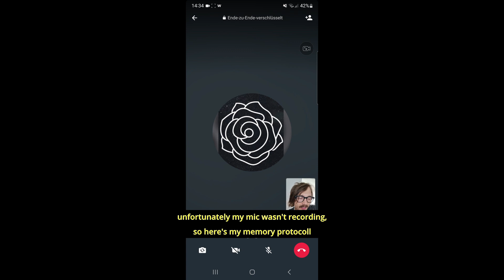BLACKOUT PROBLEMS - XXXXEP15 SNIP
Our new album RIOT out now!

Festivals 2024
07.-09. June 2024: Rock im Park / Rock am Ring
29. June 2024: Vainstream Rockfest
16. June 2024: Summer Punk Party Volyne (CZ)
17. August 2024: Highfield Festival

RIOT TOUR 2024
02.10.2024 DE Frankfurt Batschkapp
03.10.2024 DE Cologne  Carlswerk Victoria
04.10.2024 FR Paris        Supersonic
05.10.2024 BE Aarschot De Klinker
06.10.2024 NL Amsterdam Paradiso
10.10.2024 HU Budapest Dürer Kert
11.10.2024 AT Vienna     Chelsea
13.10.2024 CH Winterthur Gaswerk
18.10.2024 CZ Prague    Rock Cafe
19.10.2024 POL Krakow   Hype Park
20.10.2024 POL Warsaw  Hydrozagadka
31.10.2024 DE Leipzig    Conne Island
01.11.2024 DE Berlin       Festsaal Kreuzberg
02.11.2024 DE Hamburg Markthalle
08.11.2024 UK Brighton  Manchester Street Art Club
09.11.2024 UK Birmingham O2 Academy 2
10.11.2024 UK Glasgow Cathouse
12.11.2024 UK Leeds      Key Club
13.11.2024 UK Manchester Academy 3
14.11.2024 UK Nottingham Rescue Rooms
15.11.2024 UK London   The Dome
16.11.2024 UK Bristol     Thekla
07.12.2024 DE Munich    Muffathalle